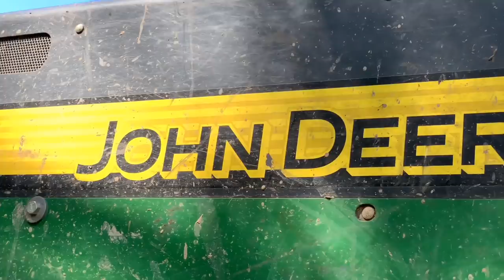John Deere & Tigercat Machines Doing Work!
The John Deere 748L Skidder, Tigercat 620E Skidder, Tigercat 234B & 234 Knuckle Boom Loaders and the Kenworth W900 Glider in a action packed video!

All machines are John Deere Forestry & Tigercat Forestry Heavy Equipment

All music is found in my editing apps from Apple

ThomasJohnson_15Jr

All videos are shot using my iPhone XS Max, DJI Mavic Air drone, GoPro Hero 3 Black and GoPro Hero 2014.

All of my videos are edited from my phone.

All of the music is from the apps I use to edit.